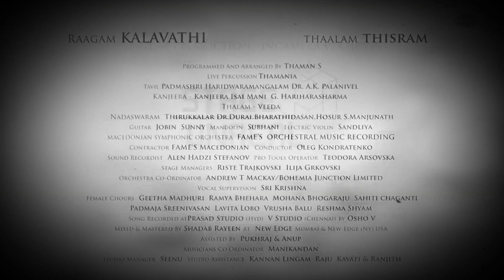కమాన్ కమాన్ కళావతి